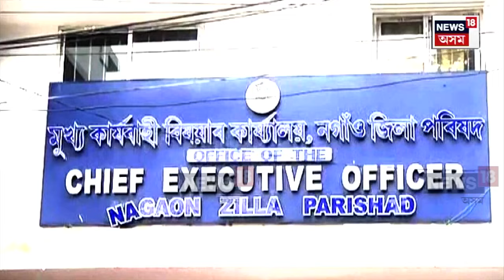Nagaon ZPC Corruption : নগাঁও জিলা পৰিষদত কৃষ্ণৰাজ ! N18V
Nagaon  ZPC Corruption | নগাঁও জিলা পৰিষদত বৰ্তমান চলিছে ব্যাপক অৰাজকতা। কাৰ্যবাহী অভিযন্তাৰ নামত নগাঁও জিলা পৰিষদৰ কামত অহেতুক হস্তক্ষেপ কৰাৰ অভিযোগ উঠিছে জনৈক কৃষ্ণৰ বিৰুদ্ধে। এইজন কৃষ্ণৰ কৃপাদৃষ্টি অবিহনে হেনো কেনো কামেই নহয় নগাঁও জিলা পৰিষদত।